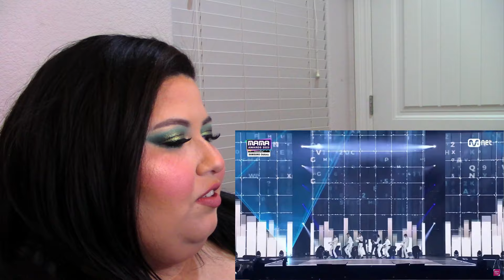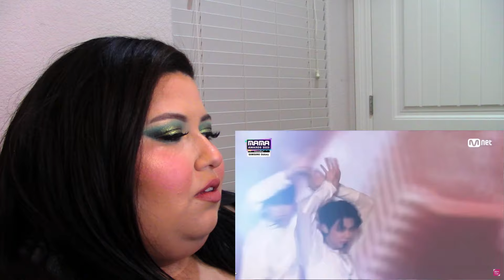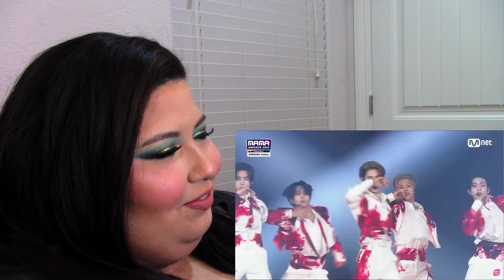MAMA Awards 2023 Reaction Night 1, Part 2 (TXT, Enhypen, TVXQ!, RIIZE, DynamicDuo, SWF 2 & MORE)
This one was kind of short but some of my favorite groups here and only good songs! 2 more parts coming and Melon Music Awards is next!

I hope you enjoy these clips as much as I did💜